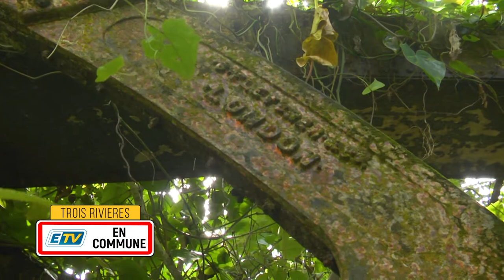ETV EN COMMUNE - LA COULISSE